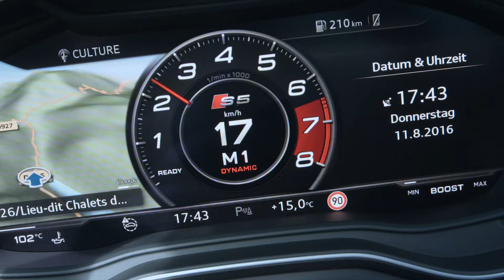2017 Audi A5 & S5 Sportback